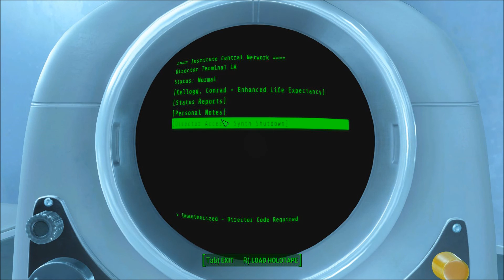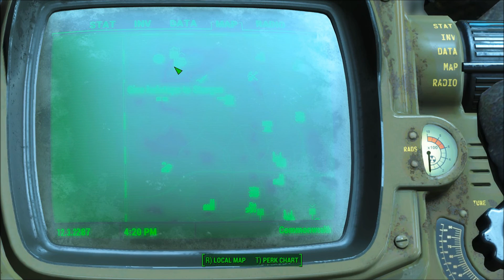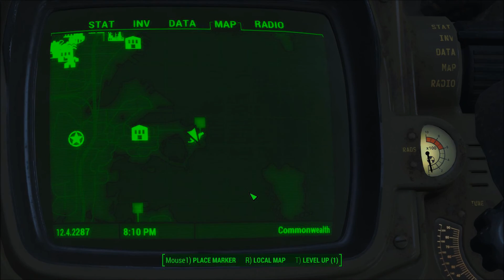Happy feelings - Fallout 4 - Part 66 [Blind]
Hey guys!

Wanna talk or ask a question?